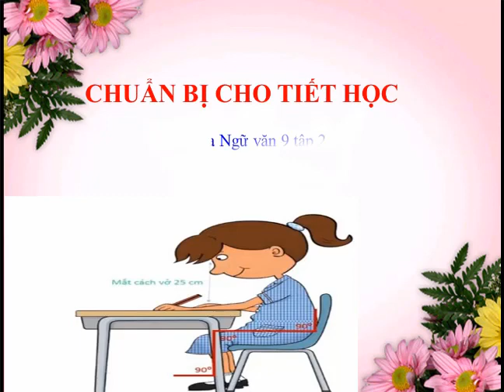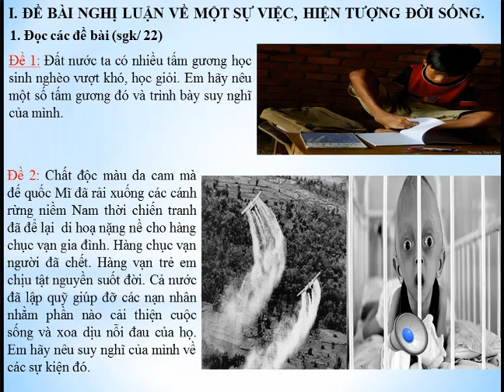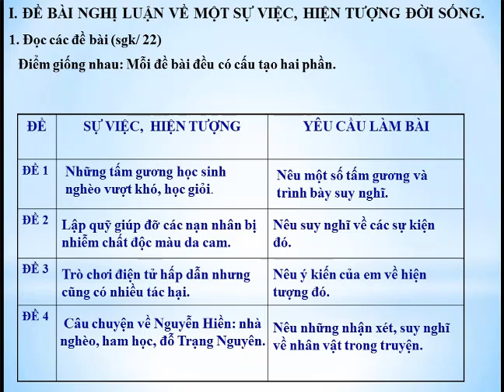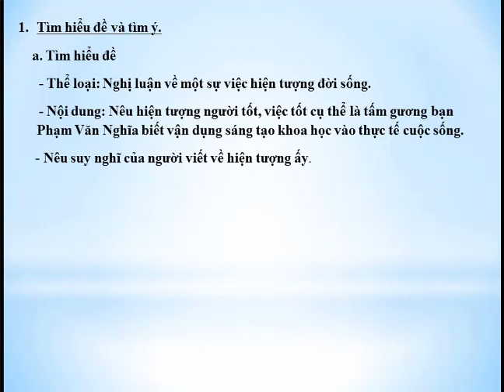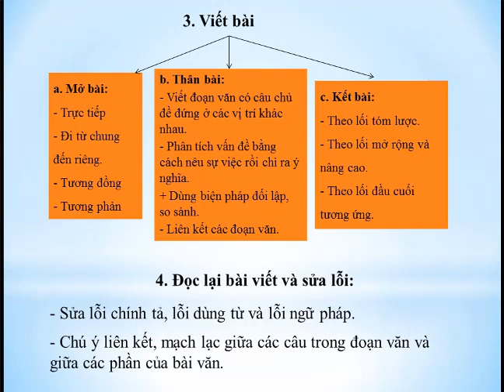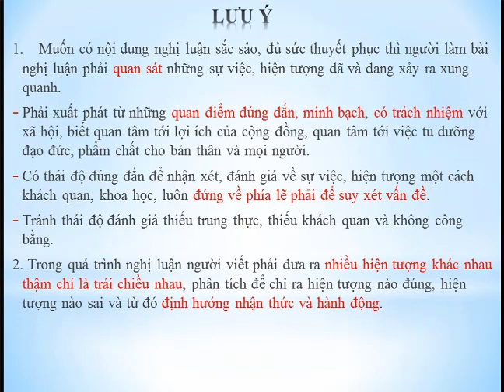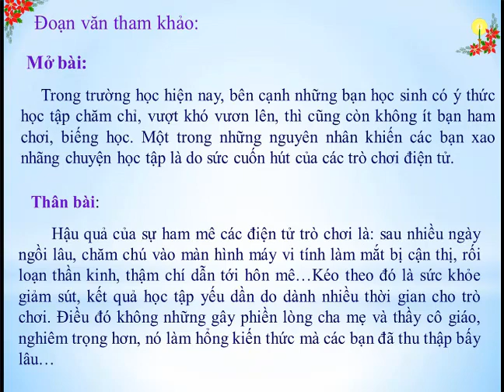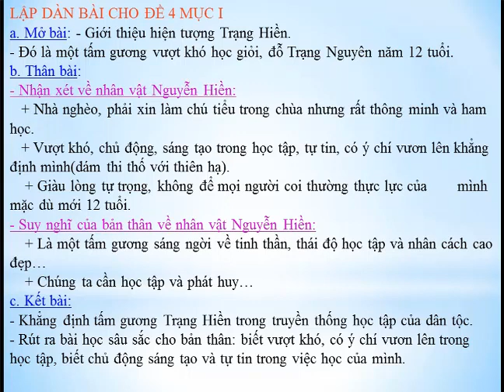[Ngữ văn 9]_Tiết 100,101_ Bài 19: Cách làm bài văn nghị luận về một sự việc, hiện tượng